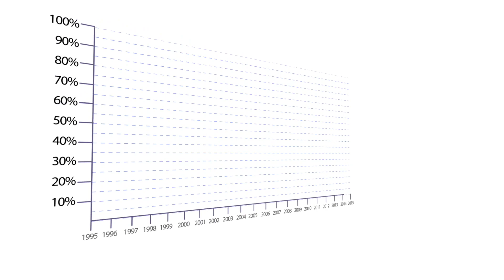new year new you (motivational)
we all have new year resolutions on many different aspects of our lives, so what plan can we follow to ensure success?
this is a clip from the episode 119: return to principles